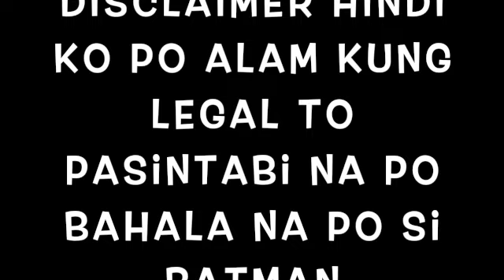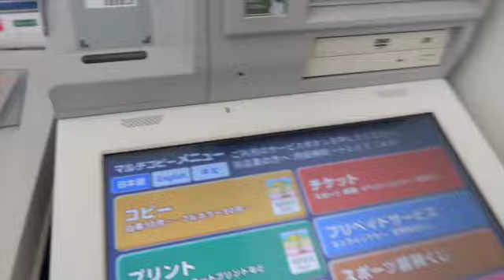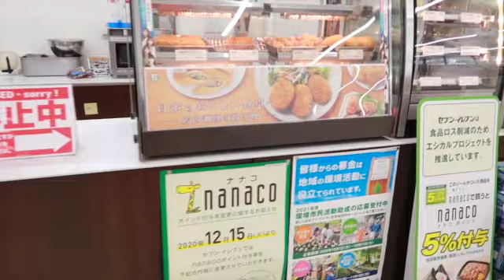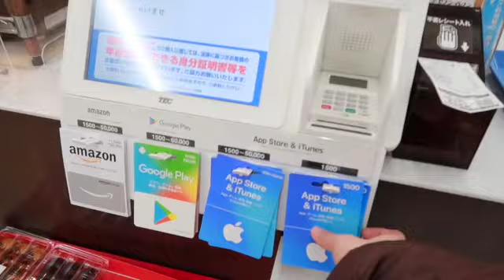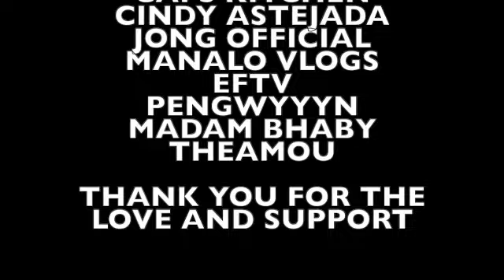7/11 JAPAN TOUR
FOR KULITAN PURPOSES LANG PO ITO SANA PO WLANG MAOOFFEND
BE SAFE AND BE KIND
JAPAN JAPAN LOVE LOVE LOVE